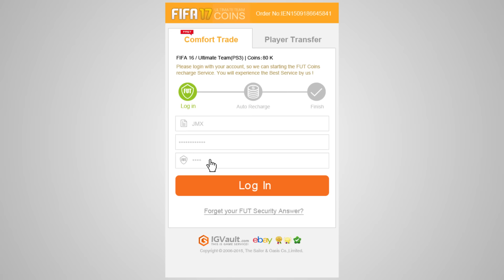IMPOSIBLE JUGAR A ESTE JUEGO | GAR EP 2 | FIFA 17 ULTIMATE TEAM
➜ Monedas Baratas al Instante Código: kiki (todo en minúscula)
TERCER CAPITULO LA SERIE DE FIFA 17 ULTIMATE TEAM GLORIA A REUS MULTITUD DE DESCONEXIONES IMPOSIBLE JUGAR